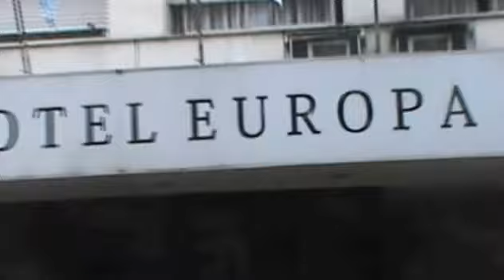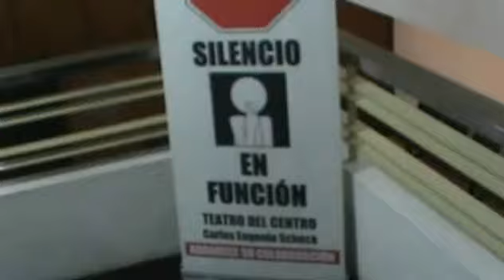Uruguay. Por las calles de Montevideo 2 parte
La gran capital uruguata vibra en nuestras páginas con todo su acontecer diurno y nocturno.